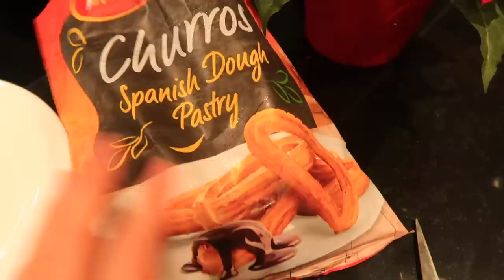Ура мы ЭТО КУПИЛИ / Почему больше НЕ ПРОДАЁМ Слаймы / Влог Сестричкиlife